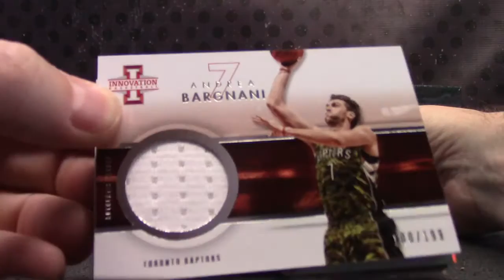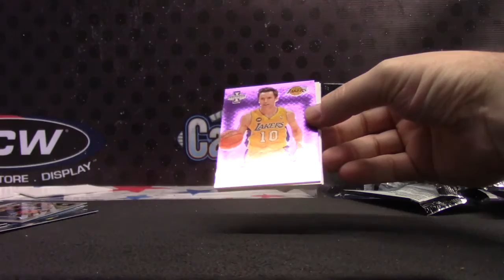Nate's 2012/13 Innovation NBA Box Break